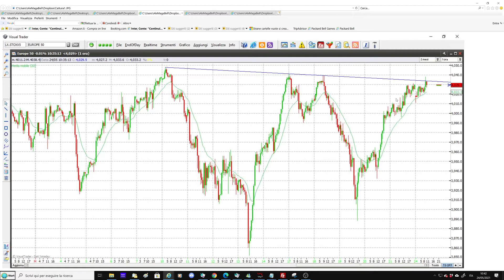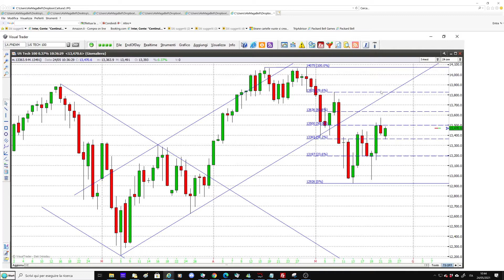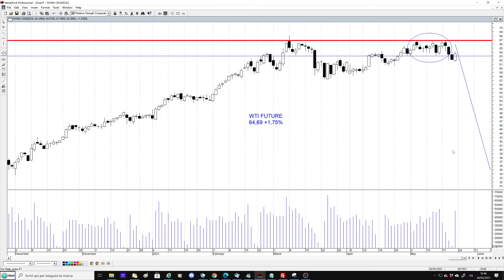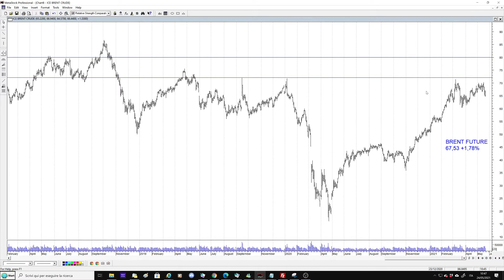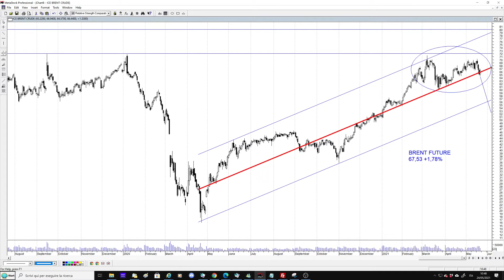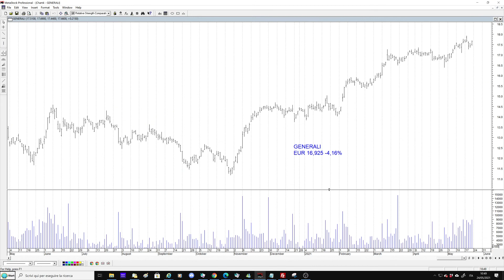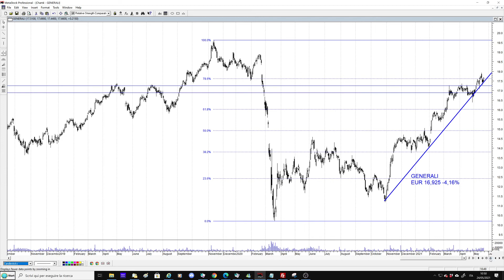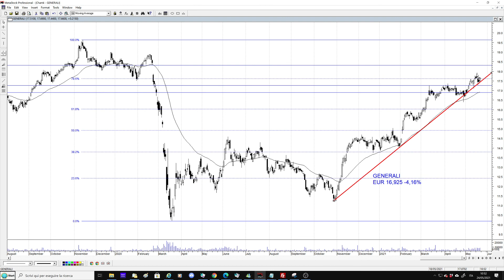Generali sotto i riflettori: Unicredit la vuole per se?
Generali sotto i riflettori: Unicredit la vuole per se? Ecco cosa dice il grafico. Analisi di petrolio Brent e Wti, le quotazioni sono in un'area delicata, il rialzo delle ultime due sedute non basta per riattivare lo scenario rialzista. Ecco le prossime resistenze. Per gli utenti approfondimenti su Stellantis, promossa da Goldman Sachs, oltre che su Unicredit e Banca Generali.